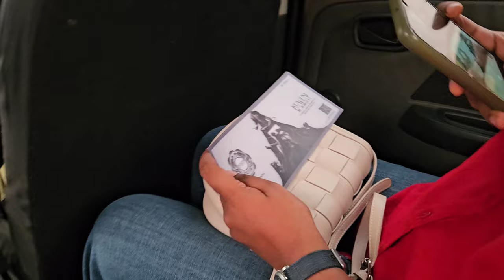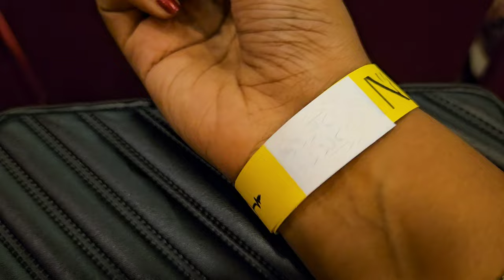Kuweni the Musical 2023 | 2023 ලංකාවෙ හොඳම concert එක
After almost 04 long years, we were able to witness the magic of Charitha's music on the 16th of June at the Nelum Pokuna Theatre, Colombo.
Just as Charitha's unique music adds a different shape to Sri Lankan music, Kuweni the Musical also adds a new flavour to Sri Lankan Musical Performance Arts.
Charitha once again has proved that Performance Arts is something that is not limited to listening with the ears and enjoying with the eyes but has a deeper meaning.
And I was blessed enough to see such a significant day with my eyes ❤️✨️
05:10 - Intro
06:09 - Kampa Nowan Mahamaya
06:41 - Hithana Tharam(හිතන තරම්)
07:52 - Rahas | රහස්
08:03 - Jayamardhanapura Wanuma(ජයමර්ධනපුර වැනුම)
08:42 - Mona Aalawanthakam Do Naga
08:58 - Pani Bindak(පැණි බිංදක්)
09:22 - Nawum Kale(නැවුම් කළේ)
09:56 - Sakura
10:44 - Aya Kiyala Naa | ඇය කියලා නෑ
11:01 - SuckDevi Vanuma(සක්දෙවි වැනුම)
11:32 - ZD8
12:12 - Latin Kankariya(ලතින් කංකාරිය)